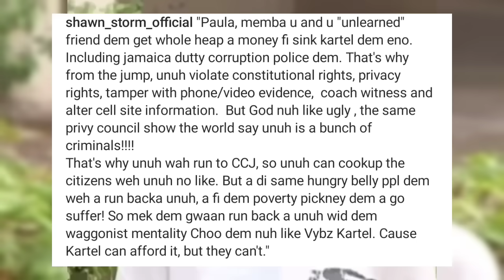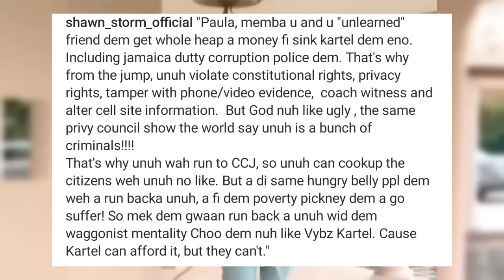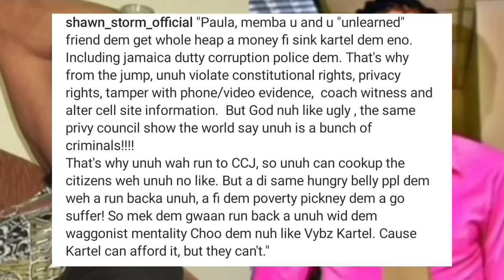Shawn Storm Exp0se Paula Get Millions Fi Sink Kartel| Lizard Wanted On 2 Criminal Charges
Vybz Kartel Appeal 2024